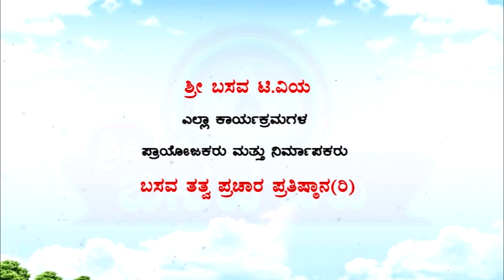Sri Basava Tv- Akkana Balaga- Ep 217